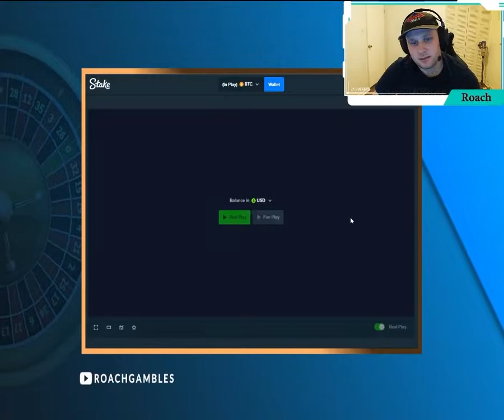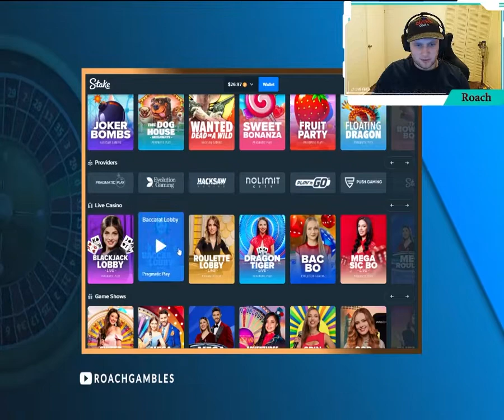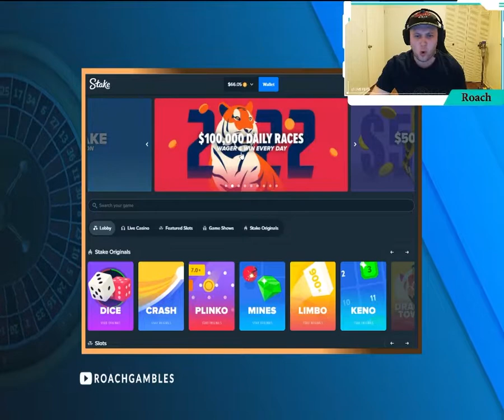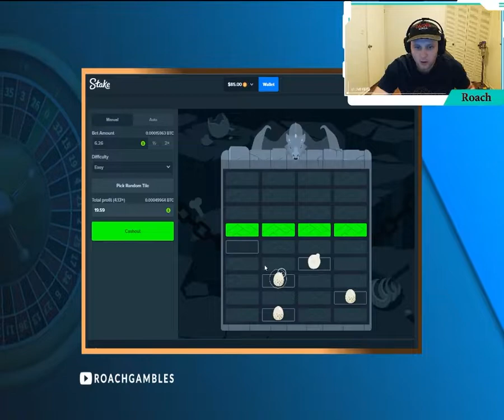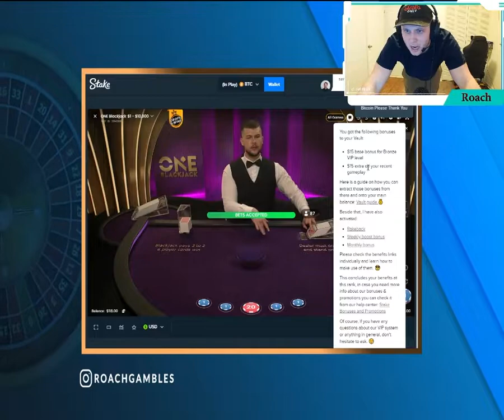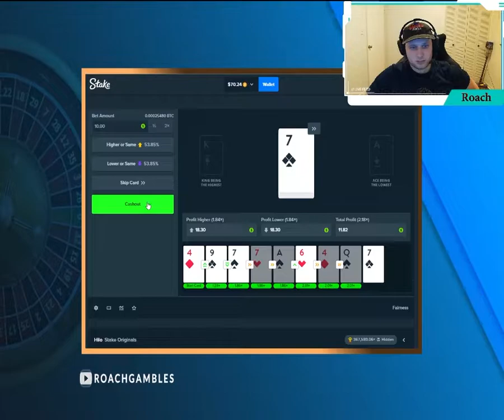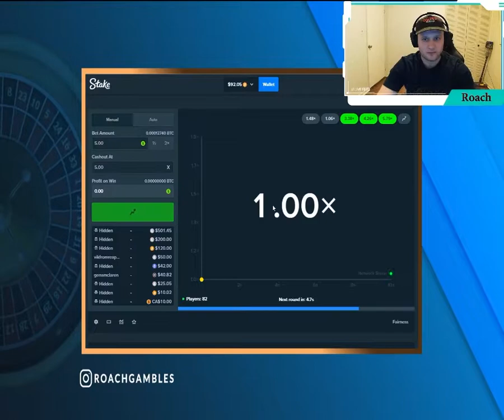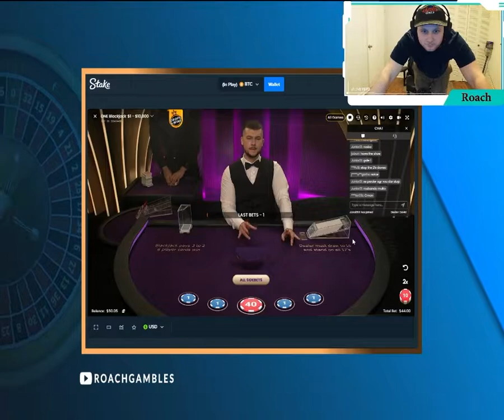Some Big Wins and Some Big Losses, But One Crazy Ride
I step into the Thunderdome and really put the pedal to the metal as I attempt to come out with a profit

If you want to try out gambling for yourself, go to stake.com and enter code: Roach for access to Rakeback on all of your bets.

Please gamble responsibly and only use money that you can afford to lose.